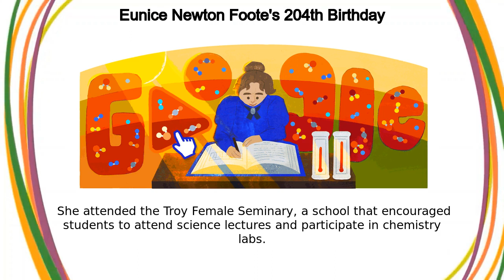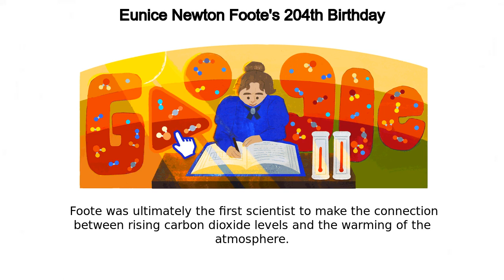Eunice Newton Foote | Eunice Newton Foote's 204th Birthday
Eunice Newton Foote google doodle was shown on the google home page in multiple countries.
Today’s slideshow Doodle celebrates the 204th birthday of American scientist and women’s rights activist Eunice Newton Foote  Foote was the first person to discover the greenhouse effect and its role in the warming of Earth’s climate  Click through today’s Doodle to explore the process of Foote’s scientific discovery!Foote was born on this day in 1819 in Connecticut  She attended the Troy Female Seminary, a school that encouraged students to attend science lectures and participate in chemistry labs  While science became a lifelong passion for Foote, she also dedicated time to campaigning for women’s rights  In 1848, Foote attended the first Woman’s Rights Convention in Seneca Falls  She was the fifth signatory of the Declaration of Sentiments—a document that demanded equality for women in social and legal status At this time, women were widely shunned from the scientific community  Undeterred, Foote conducted experiments on her own  After placing mercury thermometers in glass cylinders, she discovered that the cylinder containing carbon dioxide experienced the most significant heating effect in the sun  Foote was ultimately the first scientist to make the connection between rising carbon dioxide levels and the warming of the atmosphere After Foote published her findings, she produced her second study on atmospheric static electricity in the journal Proceedings of the American Association for the Advancement of Science  These were the first two physics studies published by a woman in the US  Around 1856, a male scientist presented her work at the annual meeting of the American Association for the Advancement of Science  Those discussions led to further experiments which uncovered what is known as the Greenhouse effect—when gasses like carbon dioxide trap heat from the sun, the temperature of Earth’s atmosphere gradually rises Today, scientists all over the world are advancing climate science thanks to the foundation that Foote laid Happy Birthday, Eunice Newton Foote!Today on the Google blog, we’re celebrating 6 women-led climate nonprofits following in the footsteps of Eunce Newton Foote  They’re using new technologies and innovative new approaches to build a more sustainable future, with support from Google Early Doodle DraftsStoryboardsLogo sketchesStyle testsVarious cut paper pieces